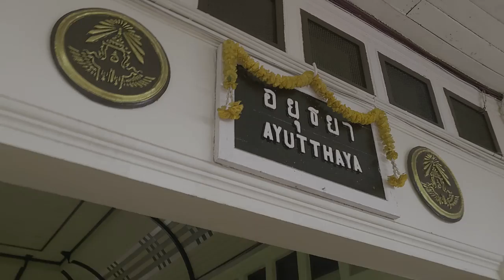태국 아유타유 기자여헹 , 태국여행/태국괸광/이유타유/태국기차여행/